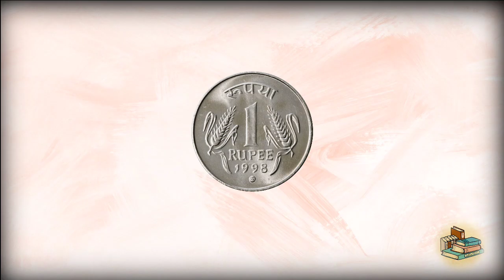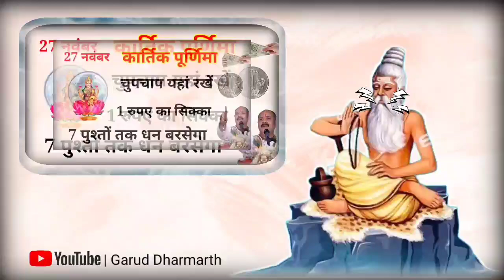27 नवंबर कार्तिक पूर्णिमा की रात 😱 इस जगह रख दें 1 रुपए का सिक्का धन को खींचता है / बनोगे मालामाल//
27 नवंबर कार्तिक पूर्णिमा की रात 😱इस जगह रख दें 1 रुपए का सिक्का धन को खींचता है ? बनोगे मालामाल//, 27 नवंबर कार्तिक पूर्णिमा की रात 😱इस जगह रख दें 1 रुपए का सिक्का धन को खींचता है ? बनोगे मालामाल//

27 नवम्बर कार्तिक पूर्णिमा तुलसी जी पर चढ़ा दे ये 1 चीज मिटेगी वर्षों पुरानी गरीबी - Pradeep mishra

27 नवंबर को 90 साल बाद दिखेगा कार्तिक पूर्णिमा का चांद इन 4 राशियों को करोड़पति बनने से कोई नहीं रोक

tulsi ki mitti ke fayde Kartik Purnima 2023 कार्तिक पूर्णिमा को बहुत ही शुभ और मंगलकारी पर्व माना जाता है || 27 November Kartik Purnima 2023

Kartik Purnima Kab Hai | Kartik Purnima 2023 Date | Kartik Purnima 2023 Date | कार्तिक पूर्णिमा कब है

27नवंबर_कार्तिक_पूर्णिमा_की_रात_इस_जगह_रख_दें_1रुपए_का_सिक्का_धन_को_खींचता_है ? बनोगे

ॐ नमः शिवाय जय श्री महाकाल हर हर महादेव यह चैनल आप सब शिव-प्रेमियों को प्रणाम करता है, और आपसे ये उम्म्मीद करता है की आप इस चैनल को सब्सक्राइब करें |

आज की वीडियो में बताएंगे 27 नवंबर कार्तिक पूर्णिमा की रात 😱इस जगह रख दें 1 रुपए का सिक्का धन को खींचता है ? बनोगे मालामाल//, सिक्का का ये उपाय करने से कृष्ण भगवान हर मनोकामना इच्छा पूरी कर देंगे, इस उपाय को करने से घर में धन सुख और समृद्धि की वृद्धि होगी साथ-साथ जीवन में विष्णु भगवान का आशीर्वाद प्राप्त होगा

वीडियो को ज्यादा से ज्यादा शेयर करे कार्तिक पूर्णिमा के दिन किए जाने वाले सभी विशेष उपाय इस वीडियो में आपको रोग मुक्ति उपाय कर्जा मुक्ति उपाय मनोकामना पूर्ति उपाय धन प्राप्ति उपाय और शीघ्र विवाह वाले कई उपाय देखने के लिए इस वीडियो में

हम आपको वह 1 रुपए का सिक्का के उपाय के बारे में बताएंगे जिसे आपको 27 नवंबर कार्तिक पूर्णिमा के दिन करना है जिससे आपको धन प्राप्ति हो सकती है।

पंडित प्रदीप मिश्रा आज का उपाय
laxmi maa
laxmi ji ke upay
bageshwar dham sarkar
भाद्रपद
kartik purnima 2023
kartika purima kab hai
कार्तिक पूर्णिमा
कार्तिक पूर्णिमा कब हैं 2023
kartik purnima upay
kartik purnima upay pradeep mishra